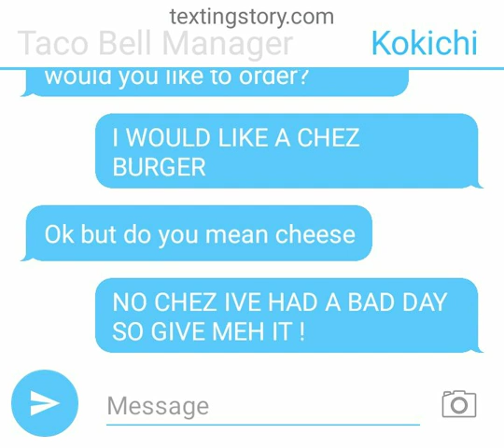The original taco bell manager part 2